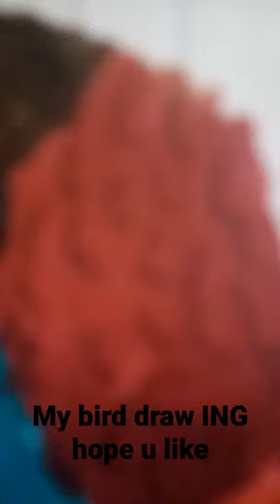hope u like my drawings